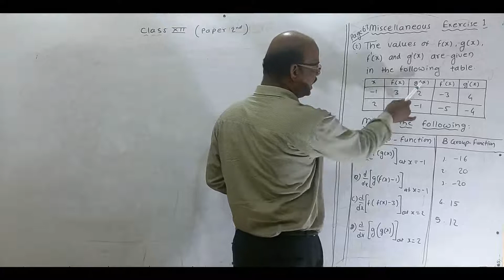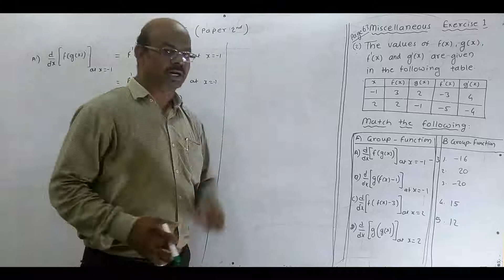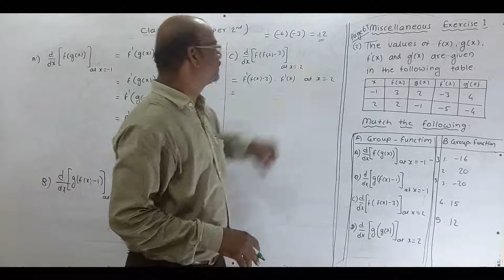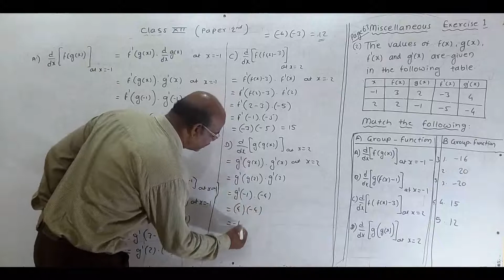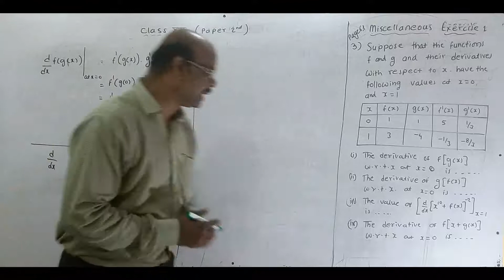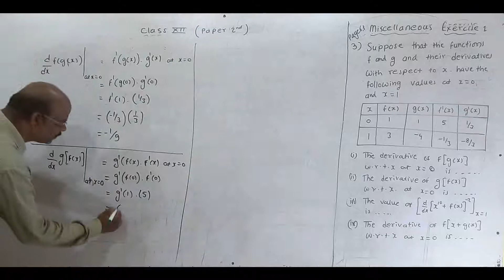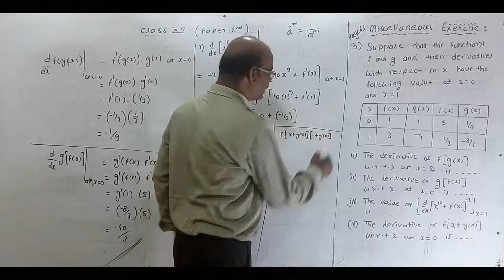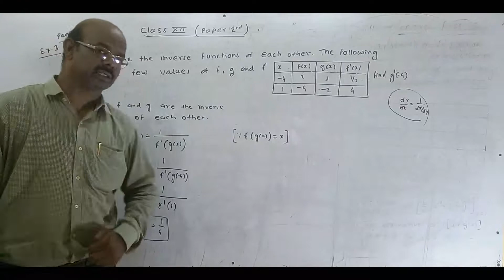Derivatives ||| Second Paper ||| Lecture No. 12 ||| By: Girde Sir